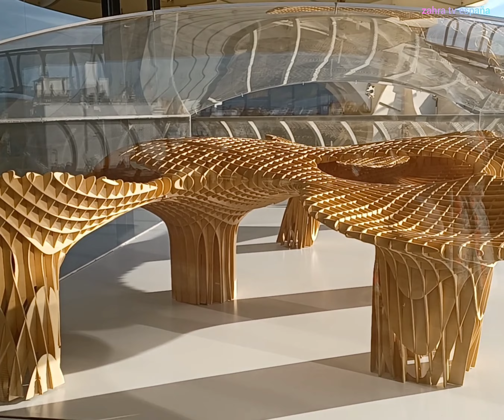seta de sevilla Metropol parasol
يُعرف مشروع Metropol Parasol أيضًا رسميًا منذ افتتاحه باسم Setas de Sevilla [2] وهو عبارة عن هيكل على شكل عريشة خشبية وخرسانية تقع في وسط Plaza de la Encarnación في مدينة إشبيلية ، في مجتمع الأندلس المستقل ( إسبانيا).  يبلغ طولها 150 مترًا وعرضها 70 مترًا وارتفاعها التقريبي 26 مترًا.  تضم قاعدتها سوقًا تقليديًا [3] ومطاعم في الطابق الأرضي وساحة عرض ومتحف أنتيكواريوم الأثري.  يتوج المبنى بشرفة وإطلالة بانورامية على الجزء القديم من المدينة 🍄🍄🍄🍄🍄🍄

El proyecto Metropol Parasol también denominado de forma oficial desde su apertura como Setas de Sevilla[2]​ es una estructura en forma de pérgola de madera y hormigón ubicada en la céntrica plaza de la Encarnación de la ciudad de Sevilla, en la comunidad autónoma de Andalucía (España). Cuenta con unas dimensiones de 150 metros de largo, 70 metros de ancho y una altura aproximada de 26 metros. Su base alberga un mercado tradicional[3]​ y locales de restauración en la planta baja, una plaza de espectáculos y el museo arqueológico Antiquarium. La estructura se corona con una terraza y un mirador que ofrece una vista panorámica del casco antiguo de la ciudad